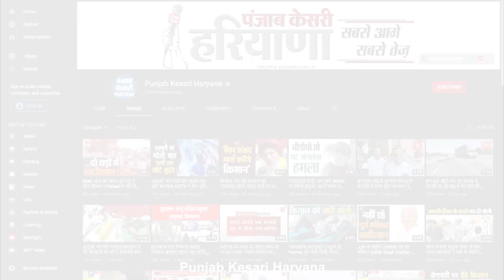JP Dalal के खिलाफ लामबंद हो रहीं खाप पंचायतें, Sombir Sangwan बोले- इसकी भाषा निंदनीय है